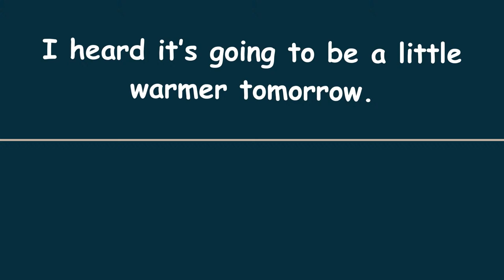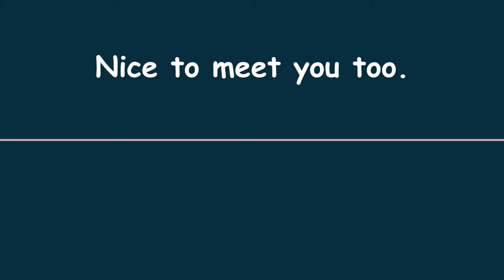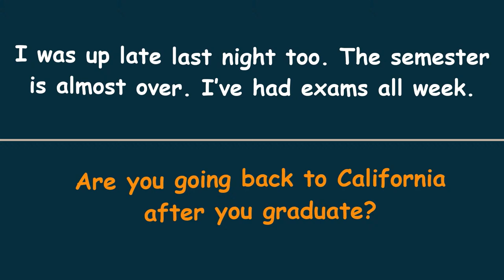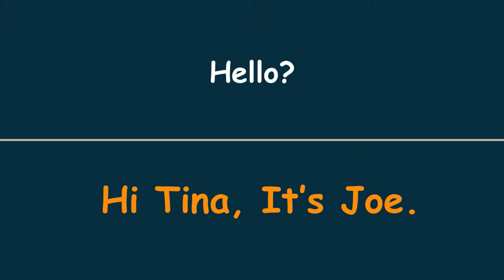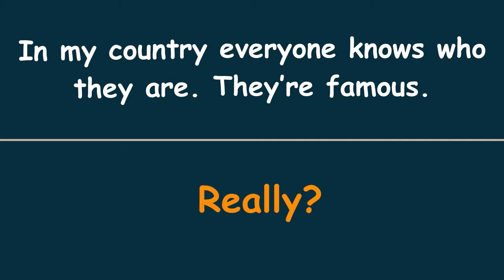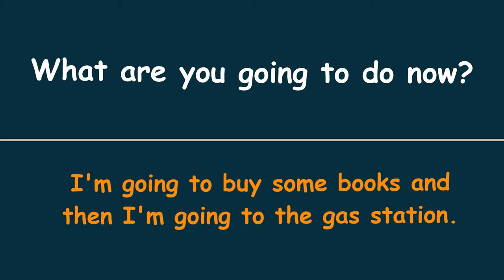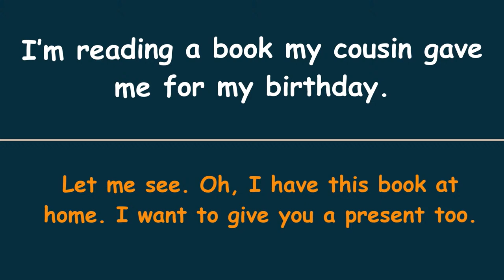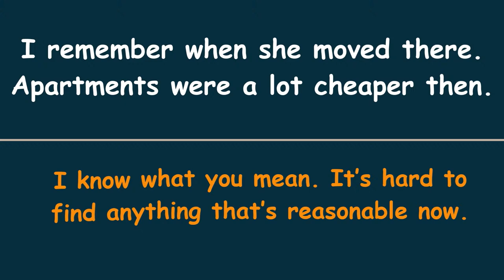Improve English While Sleeping | Daily Use English Phrases| American English Listening Practice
English Conversation Practice to Improve your English Speaking Skills for Fluently in American English. Improve your pronunciation in English for Beginners You Must Know. If you want to understand native speakers and improve your daily life English conversation, you must practice English conversation in daily life. You must practice daily life English conversation regularly.
 Regular English practice and English topic conversation. Do you want to learn American English and improve your pronunciation?